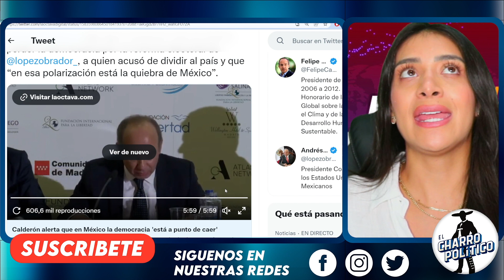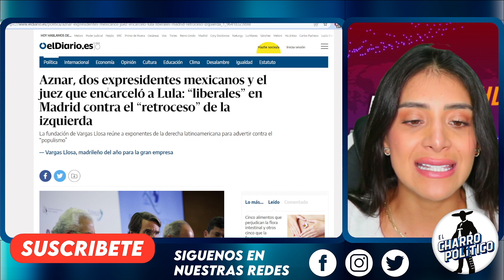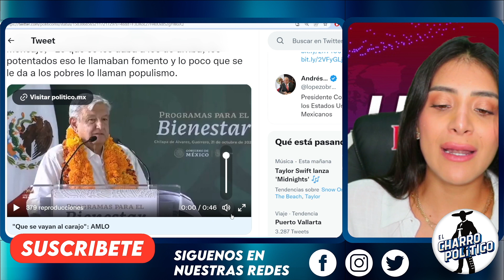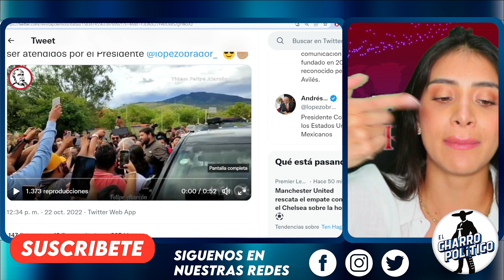TE LO ADVIRTIERON CALDERON! LLAMAN PILTRAFA HUMANA EN ESPAÑA A EX PRESIDENTES